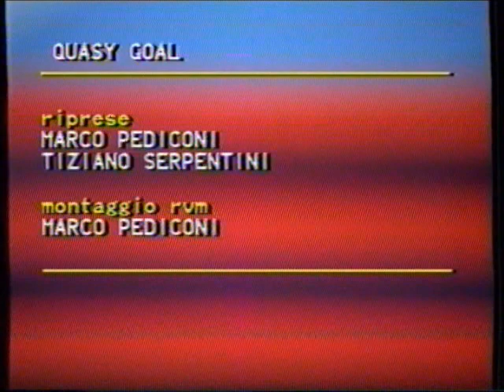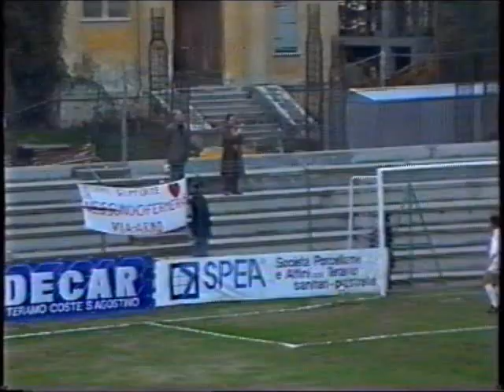QUASY GOAL - TELEPONTE - 1986-12-02 Che vittoria ragazzi (Teramo-Casertana 2-1)